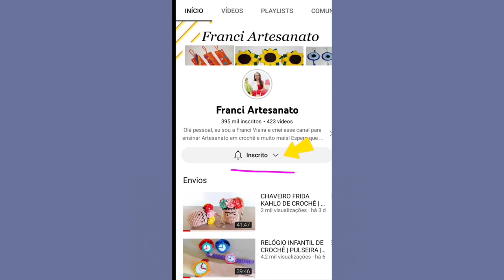BOLSA NATALINA DE CROCHÊ | SUPER RÁPIDA E FÁCIL DE FAZER - FRANCI ARTESANATO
Olá pessoal, hoje eu ensino para vocês o passo a passo dessa linda Mini Bolsa de Crochê Natalina, ela ficou muito linda e é bem fácil de fazer. Eu tenho certeza que você irá gostar!

- Materiais usados:
Linha de seda (grossa) tex.288
Agulha de crochê n°0 (1,75mm)
Argola de acrílico (tamanho: 5 cm ou 5,5 cm )
Fita de cetim n°1

🌹Preço sugerido: Pode ser vendida por 25 - 30 reais. Lembrando que isso é apenas uma sugestão.

CROCHE
CROCHET
BOLSA DE CROCHE
CROCHET BAG
BOLSA NATALINA
CROCHE NATALINO
NATAL ARTESANATO

Beijos!